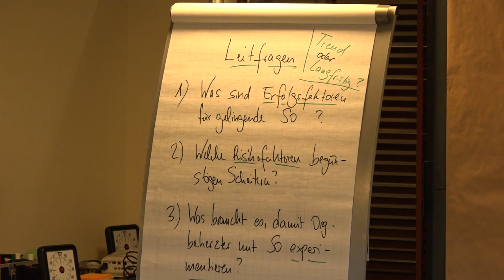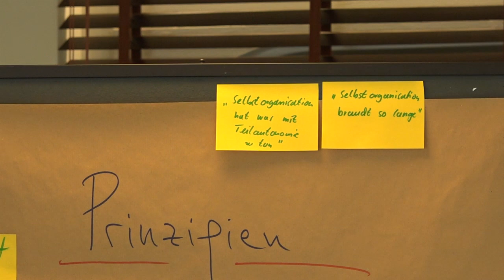Impressionen vom Mastertreffen; 2018; Walldorf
Impressionen vom Mastertreffen am 23. und 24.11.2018 in Walldorf.
Thema: Cheflos glücklich? Zum Potenzial selbstorganisierter Teams und Organisationen